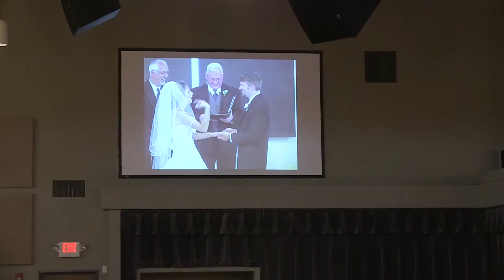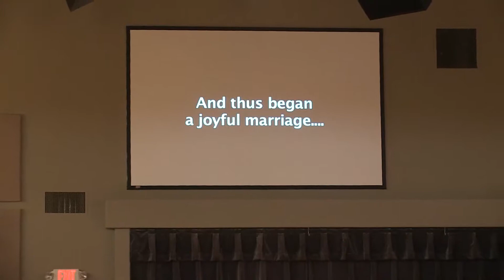Hope for Your Family, part 3